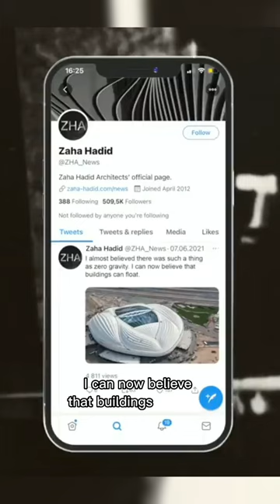Everyone loves Zaha Hadid's architecture 🏗️ Except for constructors who had to build it 😅